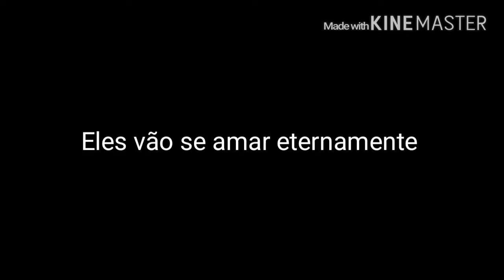Crazy Life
desde quando eu virei quem eu sou hoje. Não me sinto mais a mesma, eu queria que os homens, não me olhassem como se eu fosse um pedaço e carne, uma vadia ou uma louca. Ninguém me olhava como uma mulher normal. Apenas ele. Apenas o Wade Wilson, o homem que mudou a minha vida.